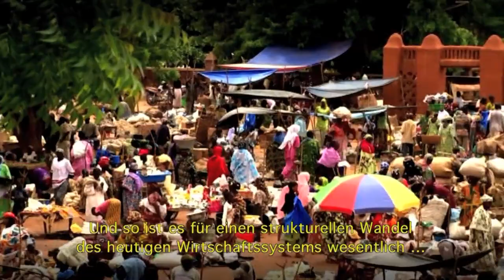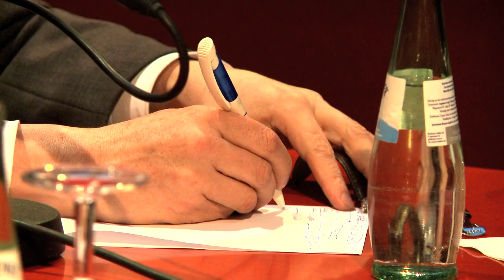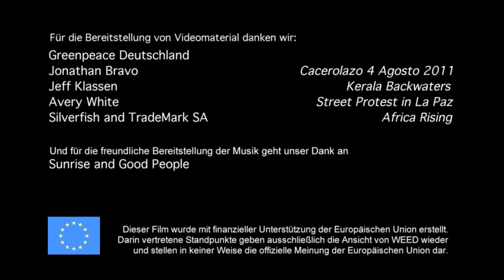Stop & Listen - Alternativen in der Handelspolitik!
Im Kurzfilm beleuchten Stimmen aus dem globalen Süden die Auswirkungen der EU-Handelspolitik auf verschiedene Bereiche, wie Landwirtschaft, Rohstoffabbau, Wasserprivatisierung und Regionale Integration, kritisch. Vor allem zeigen sie aber alternative Ansätze für ein menschen- und umweltgerechtes Wirtschaften in den jeweiligen Bereichen auf. Es ist dringend an der Zeit, die momentane desaströse Politik zu stoppen, Alternativen Gehör zu schenken und für einen Richtungswechsel!